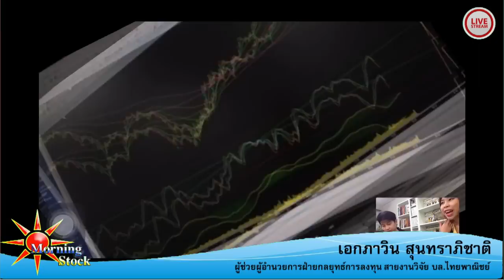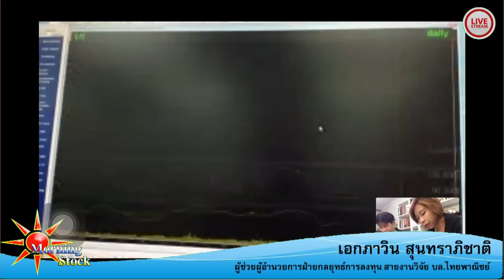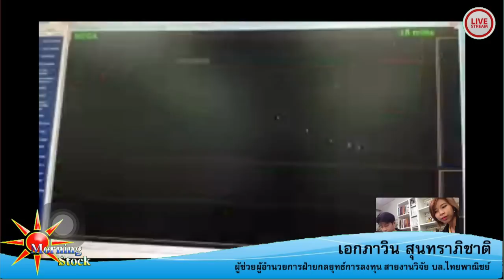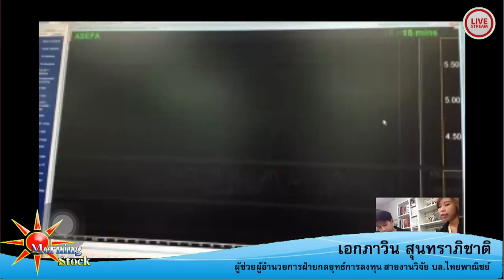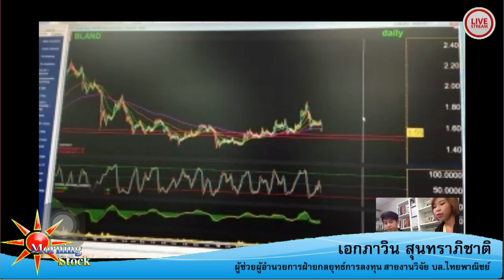เอกภาวิน สุนทราภิชาติ 11-10-59 on BL&L (Live Streaming)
ช่วงถาม-ตอบหุ้น

นักกลยุทธ์การลงทุน สายงานวิจัย บริษัท หลักทรัพย์ไทยพาณิชย์